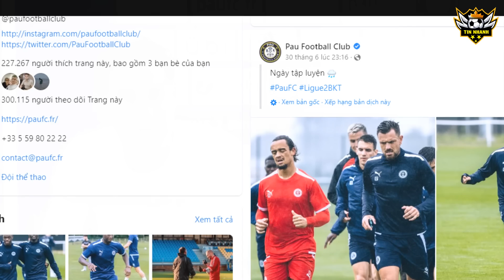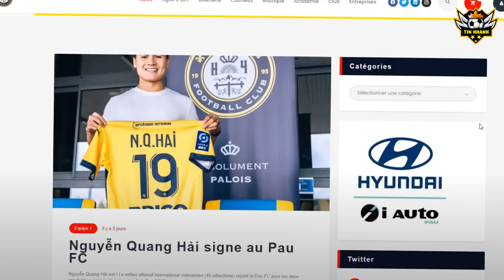🔴PAU FC vs LOUTOUSE , Quang Hải Nhận Trọng Trách Cực Lớn, Hlv Trưởng Pau Fc Nói Cực Hay